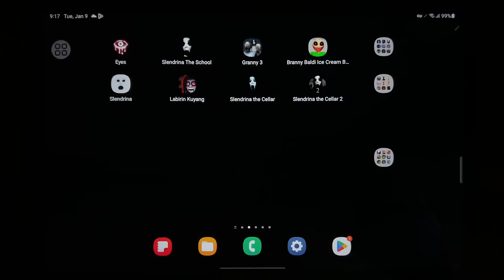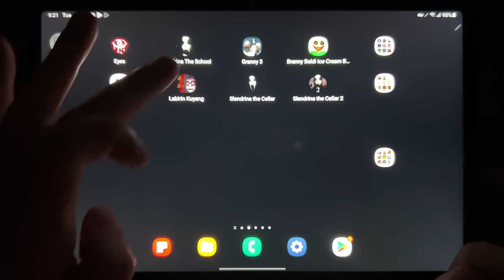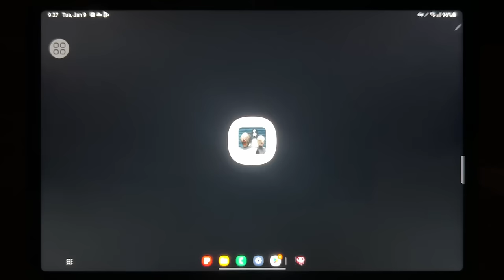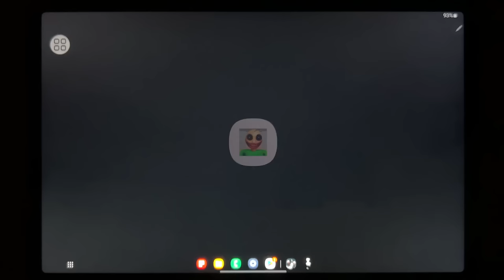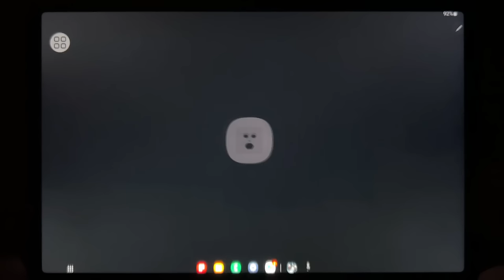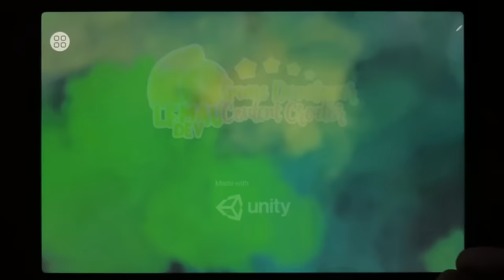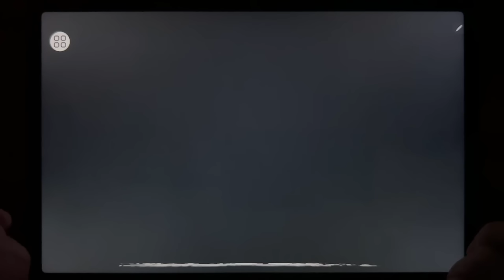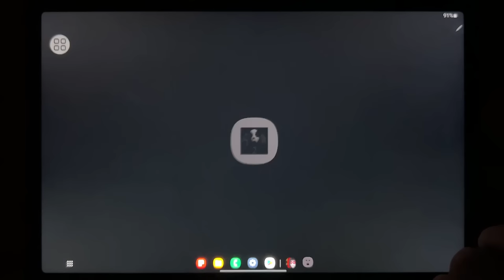Eyes The Horror Game, Slendrina The School, Granny 3, Branny Baldi, Slendrina, Labirin Kuyang...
Eyes The Horror Game, Slendrina The School, Granny 3, Branny Baldi, Slendrina, Labirin Kuyang, Slendrina The Cellar, Slendrina The Cellar 2